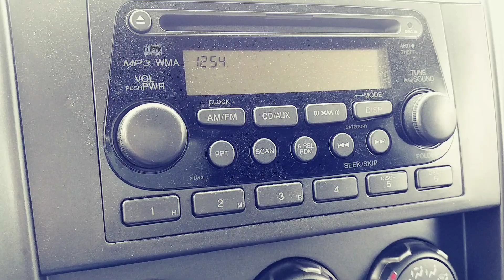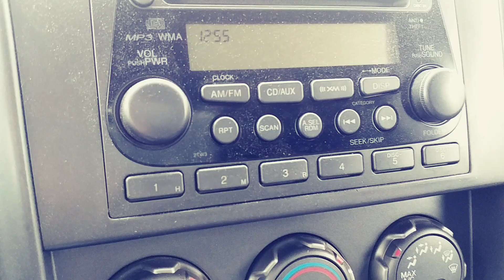How to change or set the time on the digital clock of a 2005 Honda Element...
Just a tutorial...